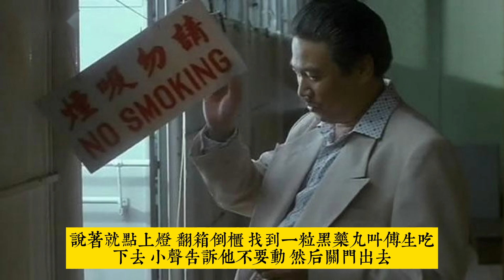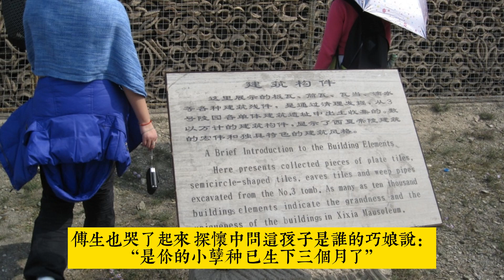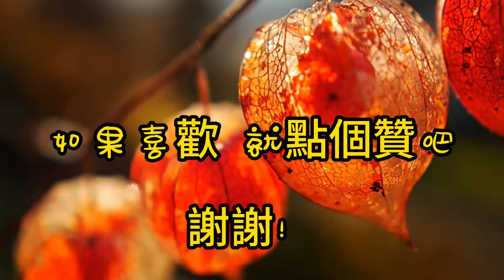巧娘【蒲松齡】白話聊齋故事#刀郎《山歌寥哉》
輕鬆聽故事，從容走出情感困惑。羊尾男吃藥後被兩個大美女爭搶的故事. 做人不能忘本，狐妖鬼怪也如此，要時刻裝著良心.